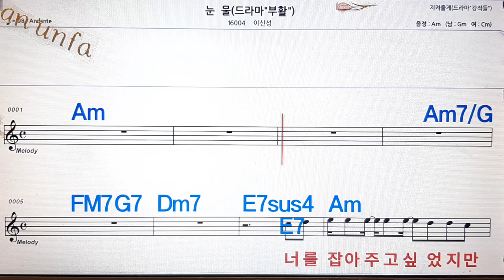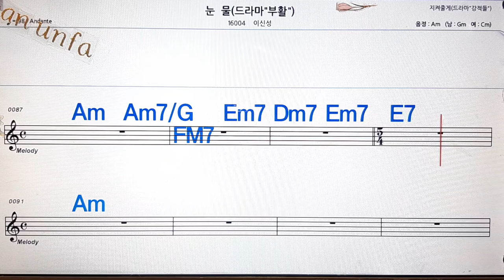눈물/이신성💋노래방, 통기타 , 코드 큰악보, 가라오케, 반주💖Karaoke, Sheet Music, Chord, MR